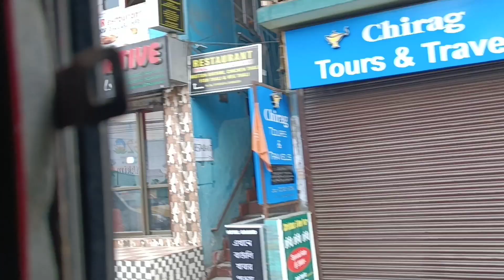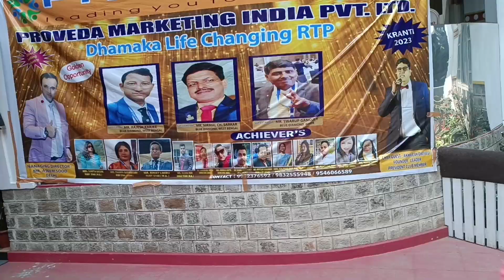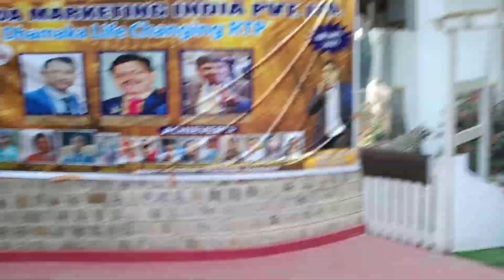Siliguri Ni Prai Gangtok Tang Gasinw Pogramm Ao By Bus //Date:25/03/23